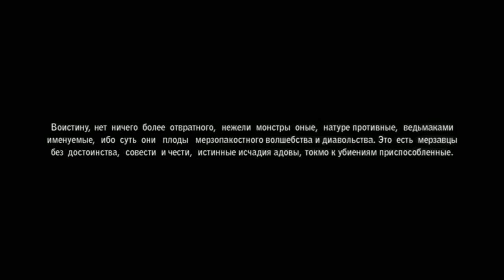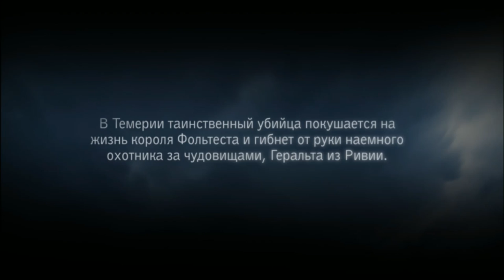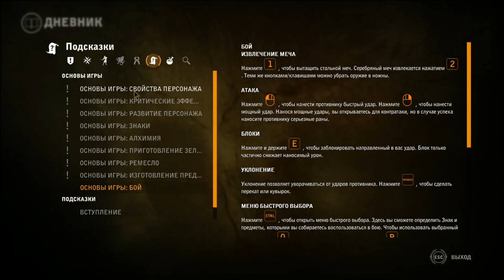The Witcher 2 ► Приятное начало ► №1